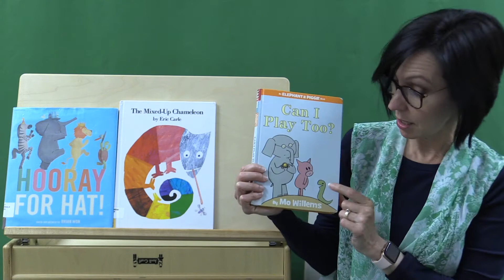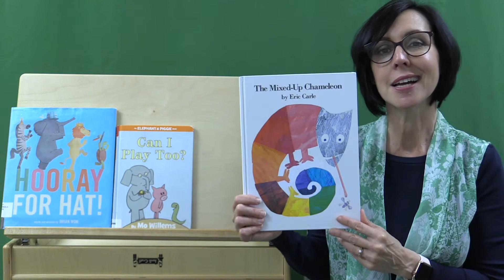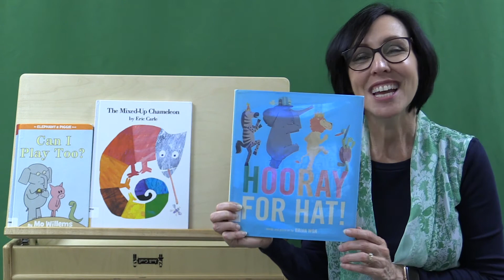Book Talk - Early Learning and Precoding Skills go Hand in Hand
Teaching your children precoding skills is as easy as reading your child's favorite picture books. For this timely angle, Barbra shares how the precoding skills of testing and tenacity can be drawn out during your reading time.